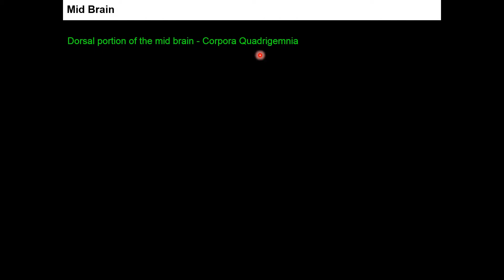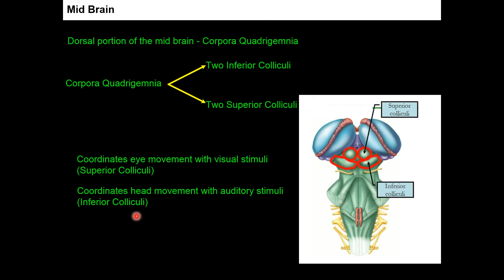4. 11B21.4 CV3 Mid Brain